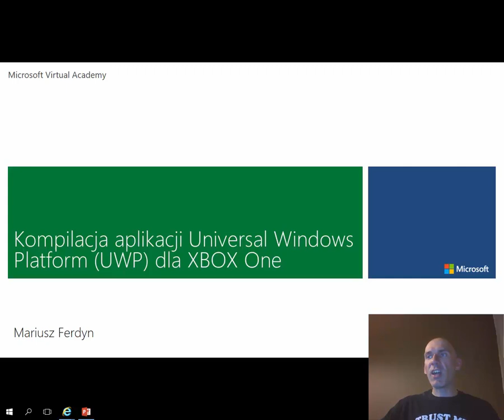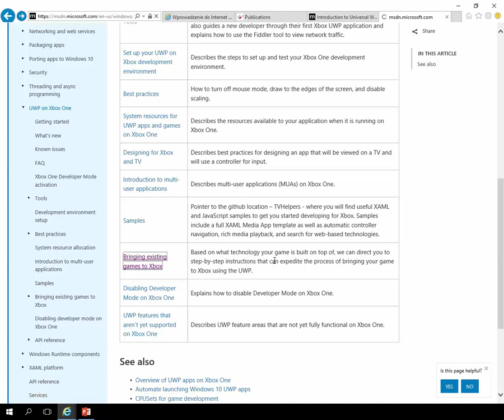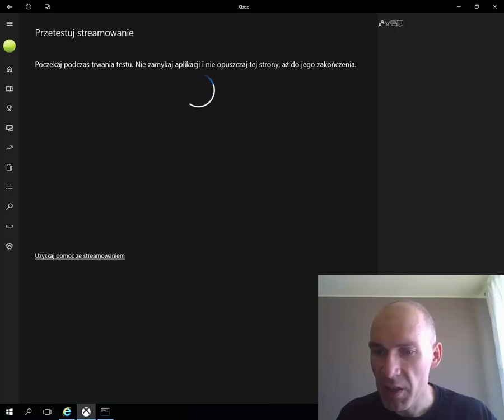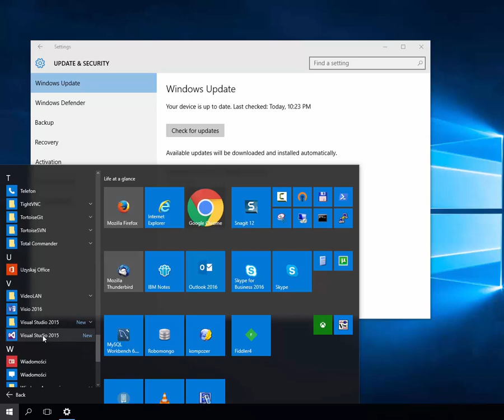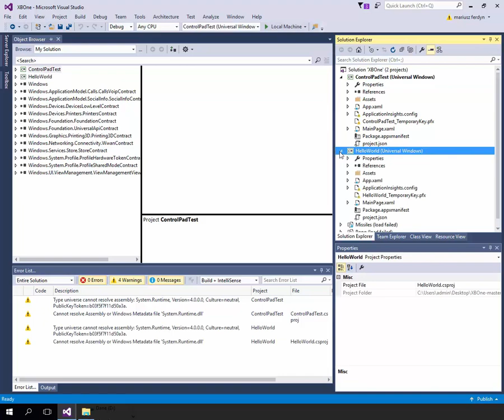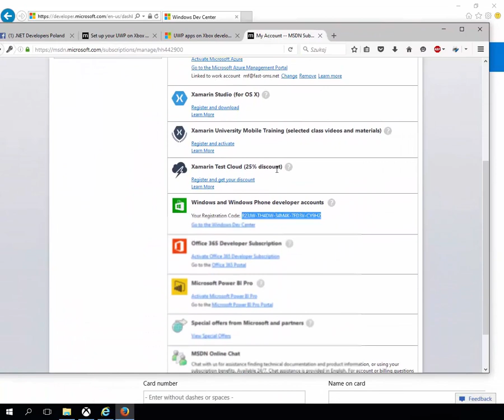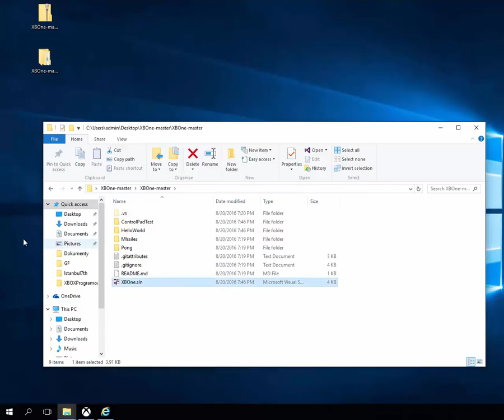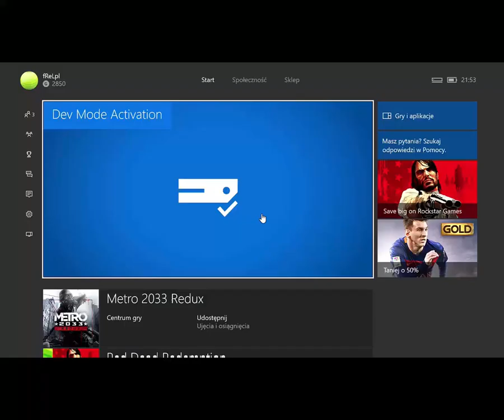Rozwijanie Gier i Aplikacji dla XBOX One / Developing Games or Applications for XBOX One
W kursie tym przedstawiony zostanie od A do Z sposób przygotowania środowiska deweloperskiego do tworzenia i uruchamiania programów Universal Windows Platform dla XBOX.
Jeżeli jeszcze kilka lat temu, było wręcz nierealnym, iż niezależny, pojedynczy developer będzie mógł wydać pełnoprawny program lub grę na konsole ósmej generacji - teraz jest to już możliwe.
Zrobimy kompletne środowisko deweloperskie, wraz z informacją jak „wystawić” XBOX One na zewnątrz, aby z Internetu można było się do niego podłączyć i nie tylko developować programy, ale i też grać - zdalnie będąc na drugim końcu świata.
Obejrzymy jak sparować Visual Studio z konsolą XBOX One, jak przystąpić do programu deweloperskiego ponosząc adekwatną opłatę, lub będąc z niej zwolnionym – kiedy i jaki warunek trzeba spełnić – dowiedzą się Państwo z kursu.

Rozdział 1: Wprowadzenie do Universal Windows Platform dla XBOX One i nie tylko
Rozdział 2: Przygotowanie środowiska deweloperskiego
 Streaming – czyli zdalny pulpit do XBOXa
Rozdział 3: Aktywacja Developer Mode na XBOX One
Rozdział 4: Kompilujemy Aplikacje i Testujemy aplikacje na XBOX One.
Rozdział 5: De-Aktywacja  Developer Mode na XBOX One